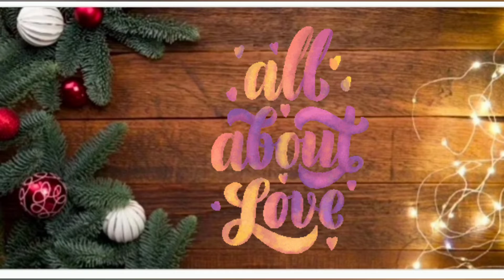CHRISTMAS TO ME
Christmas is a day celebrated world wide, everyone is usually merry and there's always a lot to eat and drink.

But to me, it's not just about being merry there's more to Christmas which to me is the core.